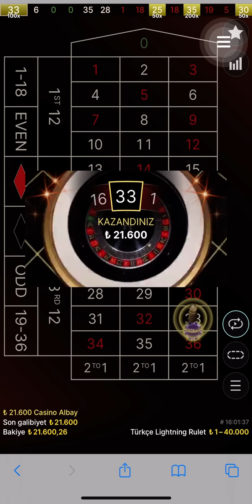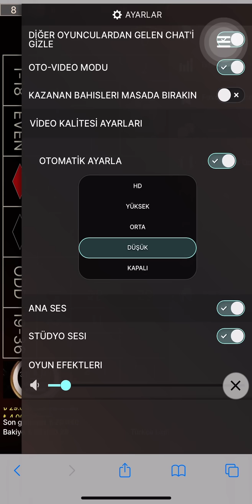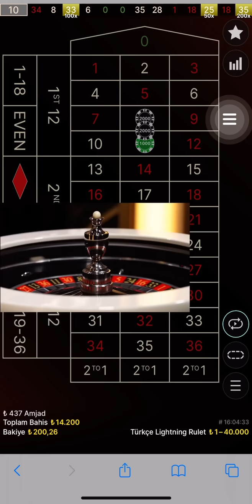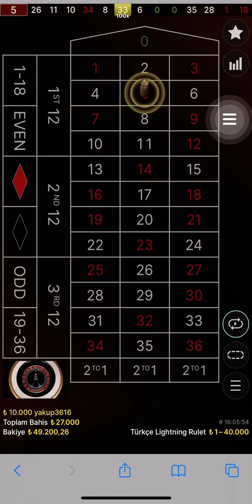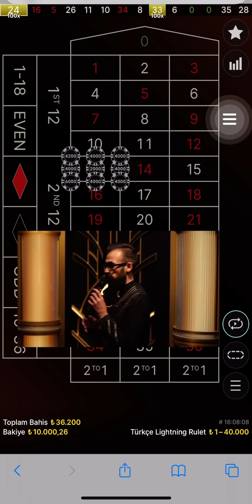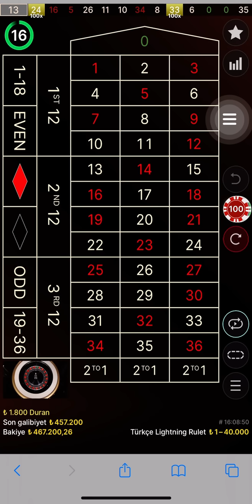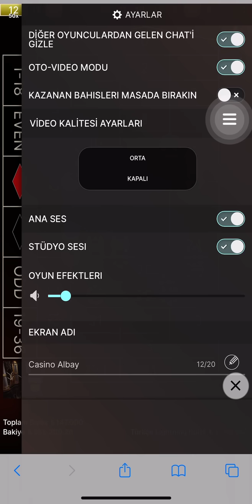8 BİN İLE 750.000 TL LİGHTNİNG RULET DÜNYA REKORU!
-Rulet hakkında nasıl oynanması gerektiğini
-Nasıl para kazanılır rulet taktikleriyle karşınızda olacağız.

🔷Oynamanızı kesinlikle tavsiye ve teşvik etmiyorum.
🔷Para kazanmanın bir yolu olarak kumar oynamayın.
🔷Para limitinizi önceden belirleyin.
🔷Kaybettiğiniz zaman kazanmak için hırs yapıp tekrar oynamaya devam etmeyin.
🔷Hırslarınızın sizi kayıplarınızın peşinden sürüklemesine asla izin vermeyin.
🔷Kaybettiğinizde sizin için maddi ve manevi zararları olmayacak tutarlarda kumar oynayın.

-Auto Rulet
-Crazy Time
-Slot Videoları
-Lightning Rulet
-Lightning Rulet Rekor
-Lightning Rulet Taktikleri
-Rulet Taktikleri
-Rulet Kazanma Taktikleri